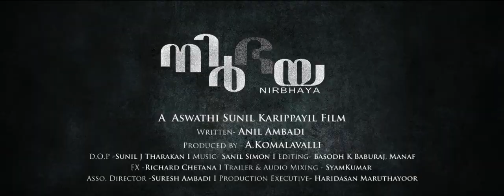Malayalam Short Movie NIRBHAYA TRAILER